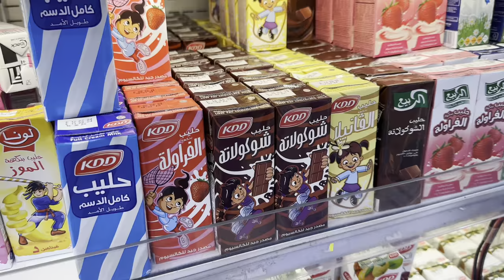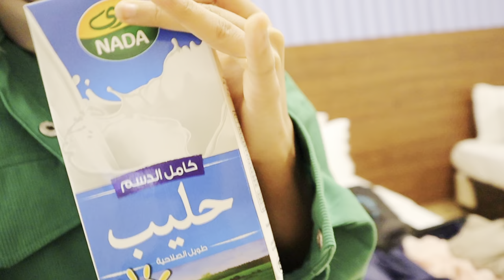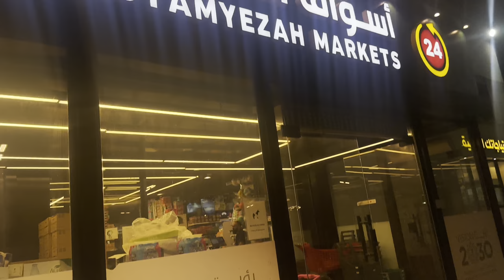فلوق الصيف للدرة finnaalyyy